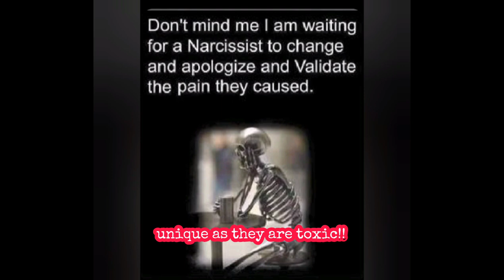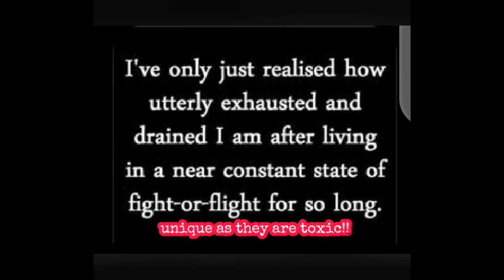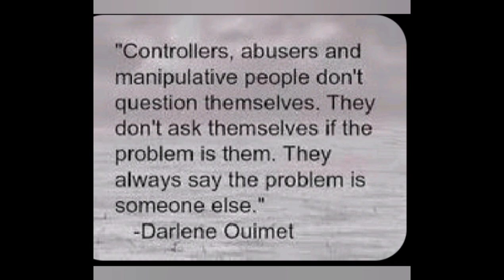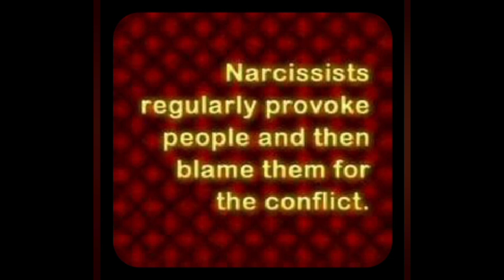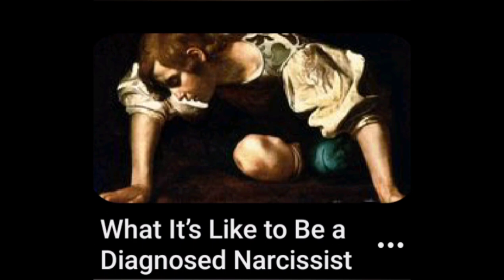THE TRUTH ABOUT BLAME SHIFTING NARCISSIST'S: THE STINK BOMB STRATEGY 🧿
The Stink Bomb and Gas Lighting Narcissistic Strategies.
Stay woke FAM 💯